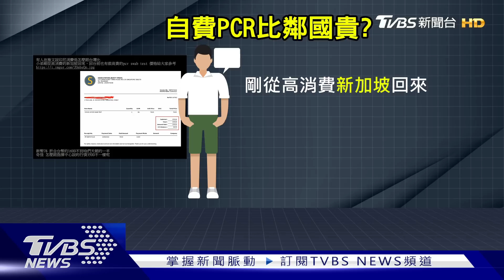台灣自費PCR每人3500 「遭控比鄰國還貴」 羅一鈞回應｜TVBS新聞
在台灣自費做PCR費用比較貴嗎? 有網友分享，從印尼及新加坡回台做PCR，費用都比台灣便宜很多，對此指揮中心回應，以新加坡為例，急件價格差不多，一般件確實新加坡比台灣便宜，但還要看檢驗，是否是採用池化的方式。